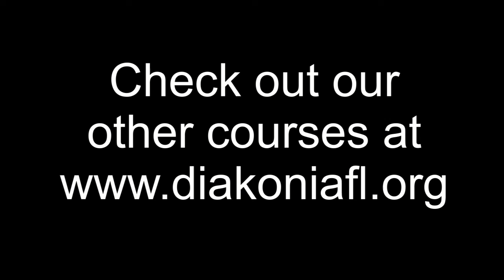Practical I: Biblical Images